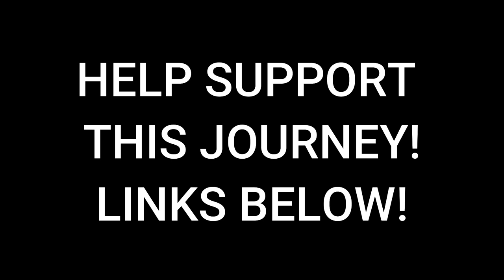How I Vlog on a GoPro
Strap flaps!

- 6736 N Commercial Ave Portland OR 97217

gf.me/u/yvfk82

My wishlist!

My Sunglasses

Video Gear
Editing software

My Camera!

Second Camera

My Mic

Gorilla Pod

My GoPro

My Drone

Jeep Gear

Roof Rack

Seat cover

Gas Can

CJ7 Tailgate

Camping Gear!

Bed Pad

Knife Sheath

My Hatchet

Laundry bag

My Fridge

My Bow

Bow quiver

Propane stove

Coffee Grinder